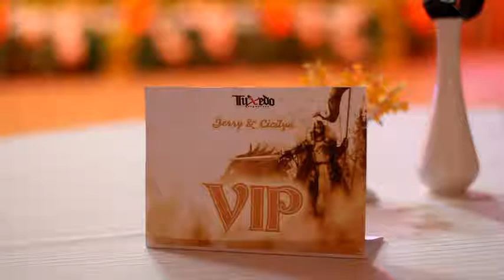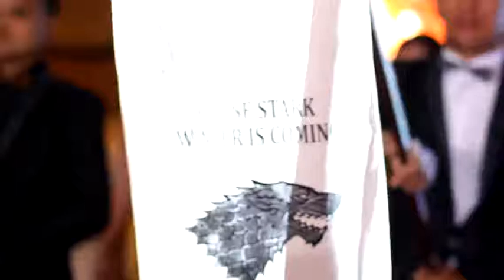game of thrones the wedding Jerry n cicilya bts 13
Inspiration by game of thrones tv series hbo
Wedding November,  24th 2017
Gown : exy bridal-manado
Costume character : Hardy Tailor Manado dan one3shop-Garut (pria); Riim Tailor - Manado(wanita)
Photographer : Gerald pioh
Prewedding Location : Pulisan Beach- North Minahasa;
Wedding Location : Sutan Raja Hotel and Convention North Minahasa
Supported by ReArt Cinematic; gerry pioh; d by mandagi; Jerry putong
Lighting : n'dax production;
Photobooth : indy gallery;
Wedding Organizer : Tuxedo ;
Wedding Decoration : Anna Maria decoration
Wedding cake : d'nicillaz cake
Yamin balloon gas;
Live video wedding : sisca lauds friends;
Iron throne (kursi game of thrones) : udin lass-maumbi minutes
Sword : Anton lass - Airmadidi minut;
Boots : April boots.Jete -Malang;
Wedding bride shoes : Evaldo Bridal;
Wedding invitation design and dragon egg : Yolan marcus
printed invitation : agung abadi offset;
Kotak cincin : habbiarts;
Wedding ring : Istana Mas
Cutting sticker : onal-perkamil;
Sablon kaos : kauspas-manado;
Sablon banner : Tarsius reklame;
Olshop for the properties : tokopedia, shoppe, Lazada, aliexpress,
Shadow Crew (kadul, thole, encot, fanly, neni,  villy, shely, stephanie, rommy, melky, hezky,lucky, Marco,duff, jojong, yenny, teddy lass)